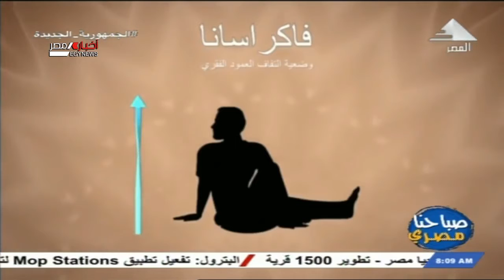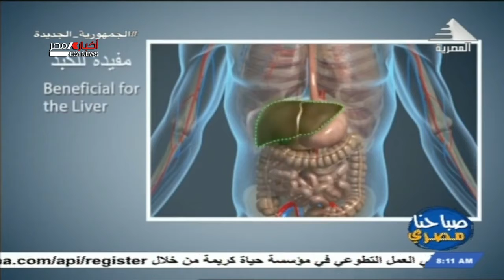صباحنا مصري .. اليوجا من أجل السلام العالمي 18-9-2021